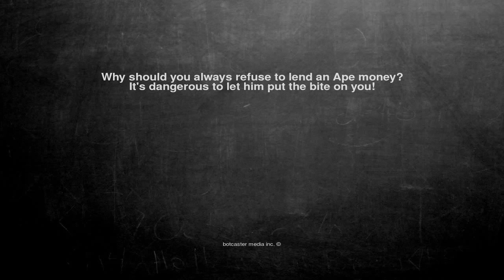Ok, here is the joke. Why should you always refuse to lend an ...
Why should you always refuse to lend an Ape money?
It's dangerous to let him put the bite on you!